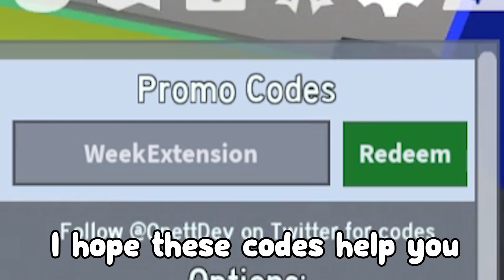Bee swarm simulator (2000 TICKETS !) ALL *NEW* SECRET OP CODES!? Roblox Bee swarm simulator Codes